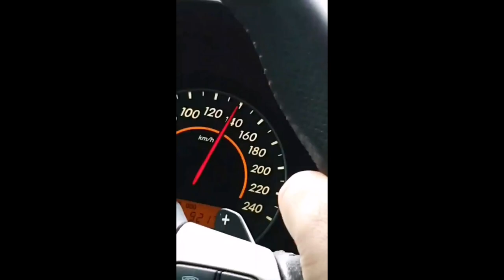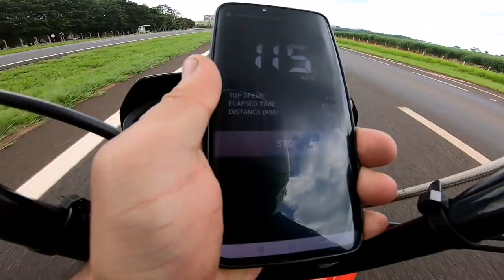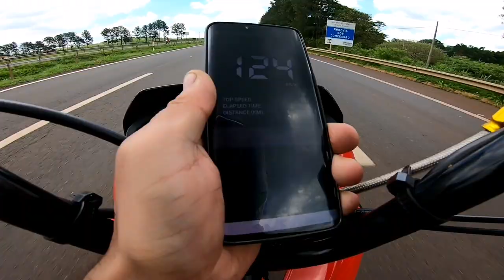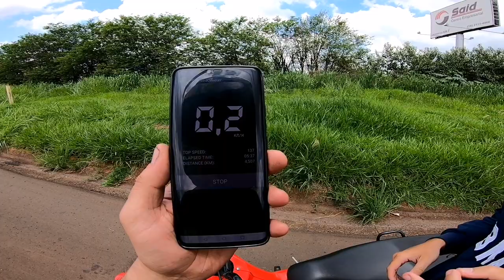TOP SPEED POP110i PREPARADA ALTO GIRO PARA 120i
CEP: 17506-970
MARILÍA - SP

👇QUER PREPARAR SUA MOTO? LIGUE JÁ!👇

📞 CONTATO PROFISSIONAL